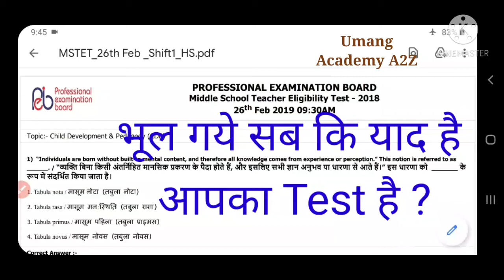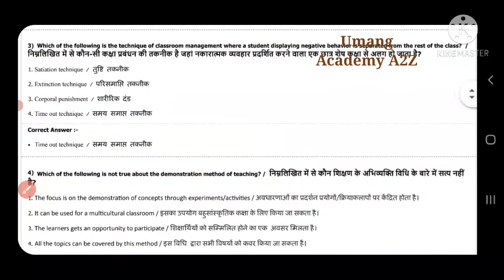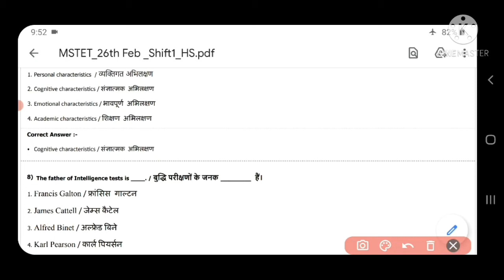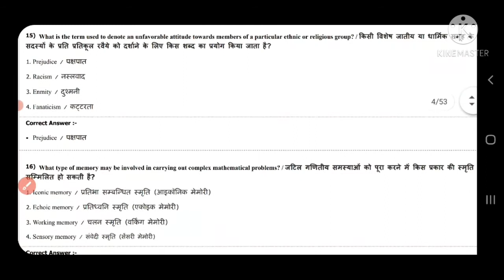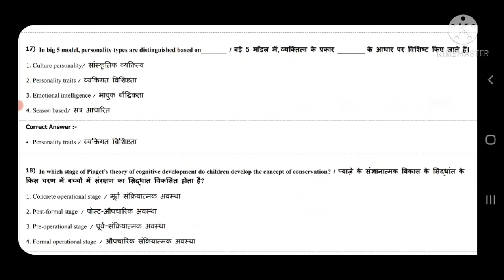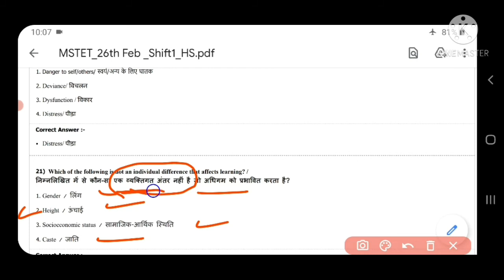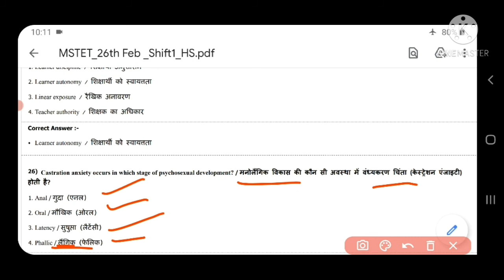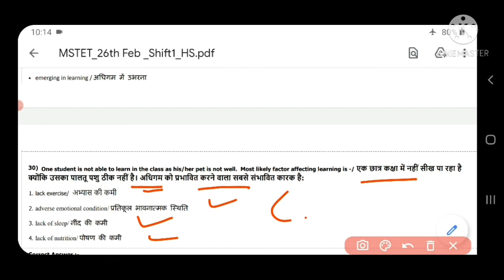MPTET Previous year questions paper सोचा आपका test ले लिया जाये 😃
26th February 2019 previous paper with solution in Hindi

बालविकास एवं शिक्षाशाश्त्र
MPTET Old questions paper with answer in hindi
पिछ्ले कुछ वर्षों में पूंछे गये प्रश्न